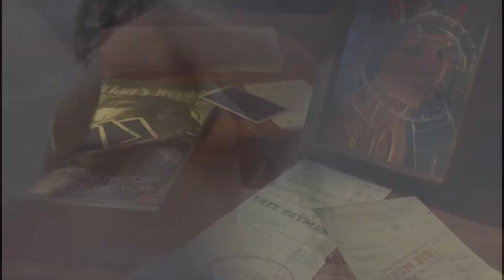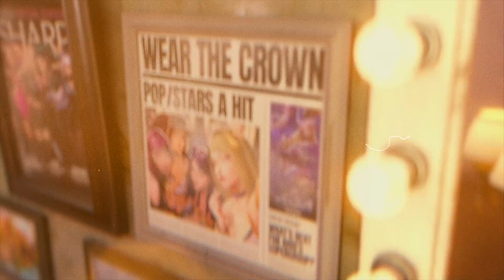【GMV】Smells Like Teen Spirit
We do not add commentary throughout our GMVs as it can detract from the experience. 🎵 SONG: Nirvana - Smells Like Teen Spirit (acoustic piano cover by Matt Beilis)

🎮 GAMES USED TO CREATE THIS MUSIC VIDEO:
PROTOTYPE
BATTLE CARNIVAL
BLACK OPS 3 ZOMBIES
CROSSFIRE
GUNGRAVE GORE
HITMAN ABSOLUTION
STARCRAFT
LOL
ROGUE COMPANY
SAINTS ROW
SUDDEN ATTACK